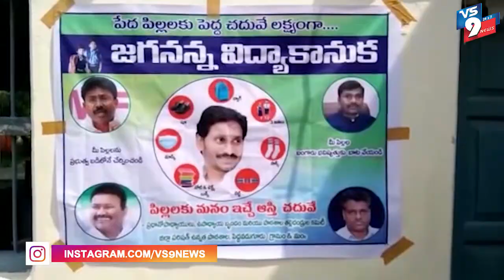పెడ్డవదుగూరులో జగనన్న విద్య కానుక ప్రారంభం ||VS9NEWS